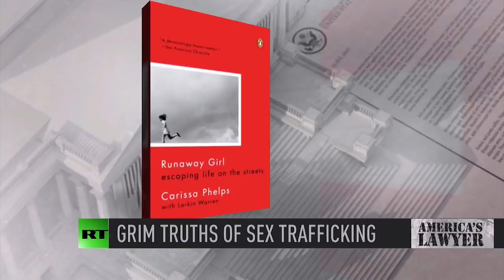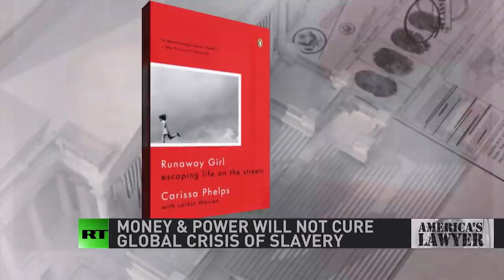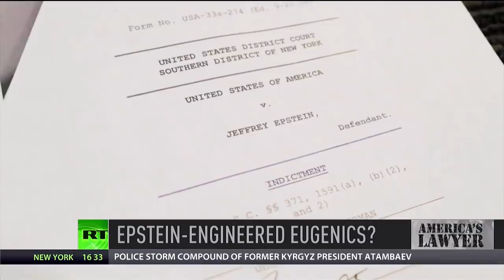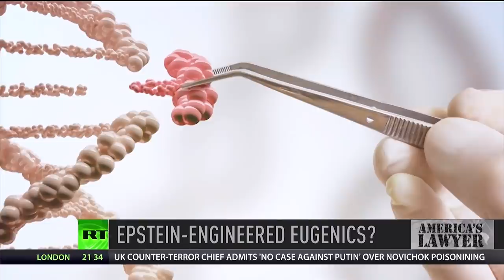Human Trafficking Lawsuits Target Complicit Corporations & Epstein Attempted To Spread Genetic Seed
Via America’s Lawyer: Mike Papantonio sits down with author and attorney Carissa Phelps to talk about being a survivor of human trafficking from a young age and has spent her career bringing grim realities behind the revolting practice to the forefront. She previously shared her story of survivorship in “Carissa,” a 2008 documentary written and directed by David Sauvage, executive produced by Davis Guggenheim. Then, Mike Papantonio and Trial Magazines Editor Farron Cousins discuss a DECADES-old plan to ‘elevate’ the human race through selective breeding at Jeffrey Epstein’s New Mexico estate, hatched by the sex-trafficker himself alongside a cohort of world-renowned scientists.

Human trafficking is alive and well in the United States and few people understand just how pervasive that is other than the people that I'm going to talk to right now. Carissa Phelps is an attorney, advocate and author working to protect young people from the kind of abuses we've seen Epstein commit. Carissa, start by telling us why human trafficking, how that became such an important topic to you. Why have you dedicated the last decade of your career and, and life really to raising awareness and let American know what's happening right here on our shores?
For myself, having lived through it myself and been ignored as a victim, as young as 12 years old, being a victim of trafficking and being completely ignored, I was actually pretty shocked to find out that over a decade later that our systems hadn't figured it out. So it became important to me because I saw myself out there and I needed to get the word out so that those people who did not have any voice, who were being harmed and criminalized and charged as young as 11 and 12 years old as prostitutes, needed to have a voice.
So you escaped, you escaped, went on to get your MBA, went on to get your law license. I mean, that is so exceptional. I mean, this is, the story we're telling with you is not a typical kind of story. You are the exception to the case obviously. But how is your law firm and educational organization, how is it working to help others escape this horrible situations, that you lived through for so many years?
Well, I mean, Pap as you know, governments can try to make a change. They could try to make an influence. But in our society, especially in a capitalist society that we live in, where we know that money is power, money is decision. We have to do something more. I mean I go out and I train governments, I train organizations, I train individuals on how to respond and there are some good people out there trying to do the work on the, on the front lines. Really trying to do this work and trying to do it right, but as long as we have the rich and powerful raping children and getting away with it, we will continue to have that same behavior and our local governments, our communities won't stand a chance. You know, in our firm what we're trying to do, the transition I'm making from being an educator in this community to now bringing civil claims and suits, is about giving voice to people who are trapped. Today I've, I probably right now feel more like I can set captives free than I ever have before with the combination of my law license, with the combination of the support of other attorneys with the awareness and education that is out there. We're going to do more to set captives free in this next decade than I have in the last decade.
Well, full, full disclosure here, Carissa, as you know, I want to tell Carissa that that help that you're giving to the law firms that are trying to to bring a national case. Now, can you imagine human trafficking has been around for so long, but nobody has said, let's bring a national case. Let's bring a multidistrict litigation case and let's deal with this once and for all, at least let the American public know what's going on.